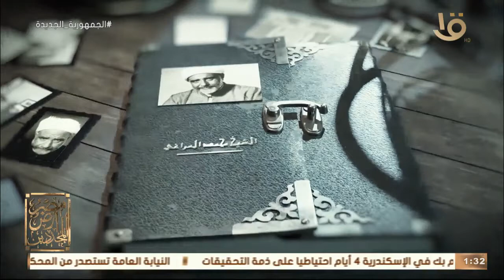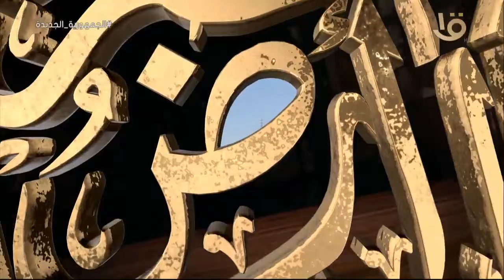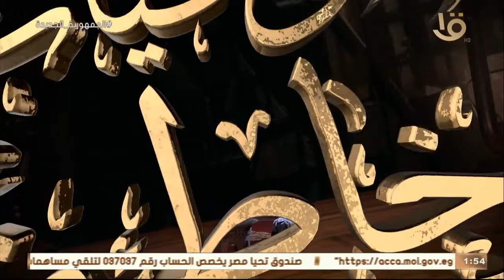"شيخ الإسلام" الإمام المراغي.. أهم محاور مشروعة التجديدي يوضحها د. علي جمعة.. حلقة 9-4-2022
مصر أرض المجددين | "شيخ الإسلام" الإمام المراغي.. أهم محاور مشروعة التجديدي يوضحها د. علي جمعة.. حلقة 9-4-2022